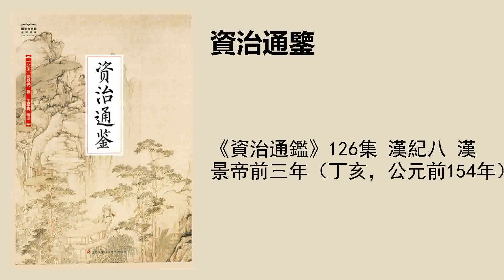《資治通鑑》126集 漢紀八 漢景帝前三年（丁亥，公元前154年）